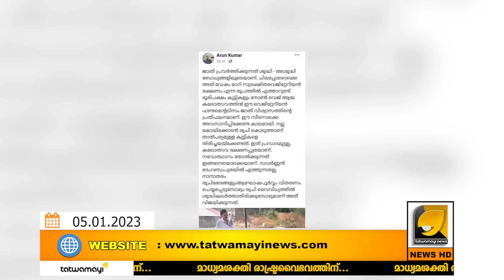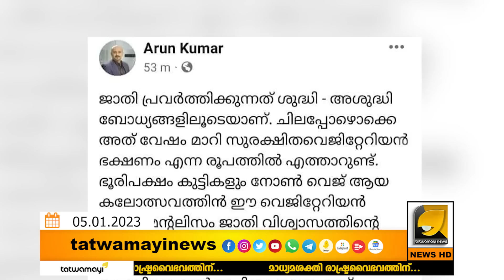മൊട്ട അരുൺ തേഞ്ഞൊട്ടി ,അസ്ഥാനത്ത് ജാതി പറഞ്ഞ അരുണിനെ അറിയില്ലെന്ന് ഇടതുപക്ഷം! arun kumar | cpm | ldf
മൊട്ട അരുണിനെ  തേച്ചൊട്ടിച്ച്  ഇടതുപക്ഷം , മൊട്ട വീണ്ടും ശശി | arun kumar | cpm | ldf | pinarayi vijayan | 24news | kerala news | john brittas